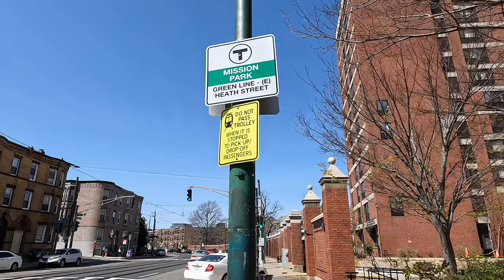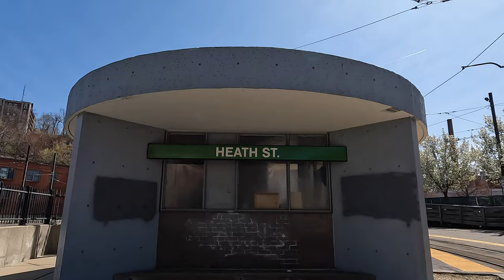4K Walk in Massachusetts - Mission Park MBTA Station to Heath Street MBTA Station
In this video, we will go on a walk from Mission Park MBTA Station to Heath Street MBTA Station. For this walk, we go from one station to another via Huntington Avenue.